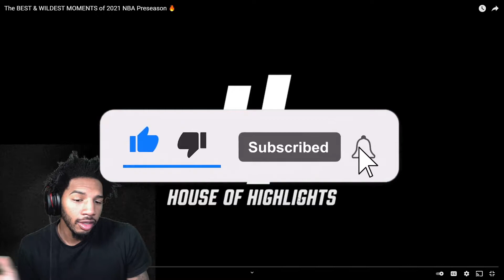THE BEST HIGHLIGHTS FROM NBA 2021 NBA PRESEASON + SEASON PREDICTIONS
THE NBA PRESEASON GOT USE HYPE FRO THE 2021 NBA SEASON NOW WE SE THE BEST HIGHLIGHTS.